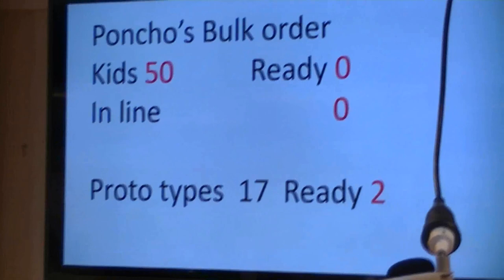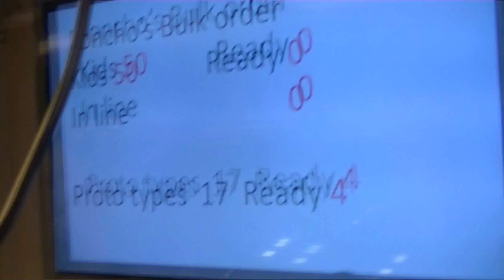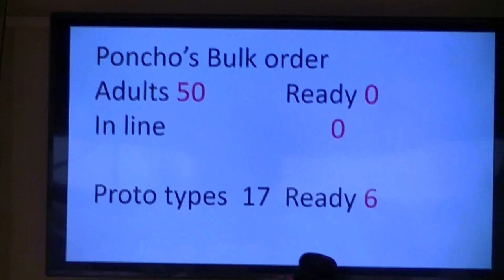20181122 AMFI SWEATSHOP 07m11s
"Sweatin' a poncho for Kara Tepe
For the third year in a row, AMFI is organizing a SweatShop.

This takes place on the 21, 22 and 23rd of November. The sewing room on the third floor of the AMFI building will be arranged as the production facility "AmfiP". Second-year Fashion & Management students will be working there for three days straight, without breaks. No food or drinks allowed. The students will be making prototypes of the new collections and producing ponchos. The purpose of the three days is to experience the lack of social responsibility a lot of companies maintain. Students will experience the complex and poor working conditions which a lot of people in the textile industry suffer from. This year the goal is to make a hundred ponchos, 50 in kid sizes and 50 in adult sizes. We will be making these ponchos for the refugee camp Kara Tepe on Lesbos in Greece. The charity AmfiP will be working with is 'Because we Carry'. Last year we made backpacks for adult, this year we will be making functional ponchos. These ponchos are multifunctional because they can either be worn as a poncho or be used as a blanket. Every operator (AMFI student) receives a task, that must be carried out during the three days. This way we will create a functional line production, so we can make the sweatshop work as realistic as possible. The labels will be made in the Makerslab of the HvA by students. The material for the labels is donated by de Boerenbonthal in Weesp. The design of the poncho is made by the AMFI students and is based on an idea of Patagonia." (source